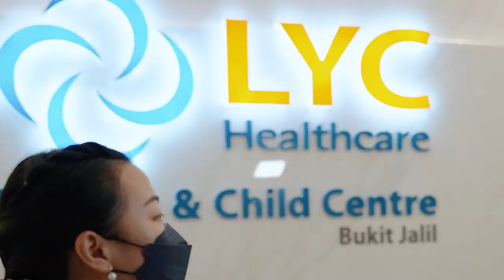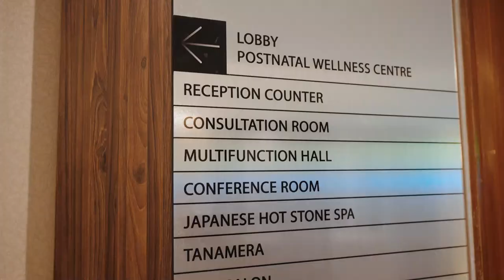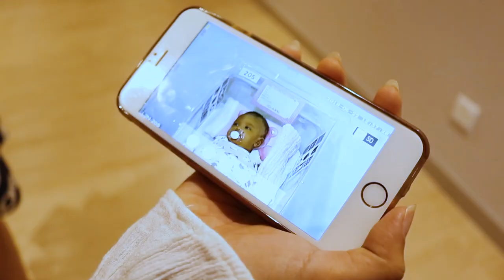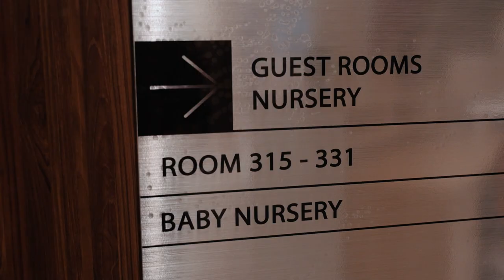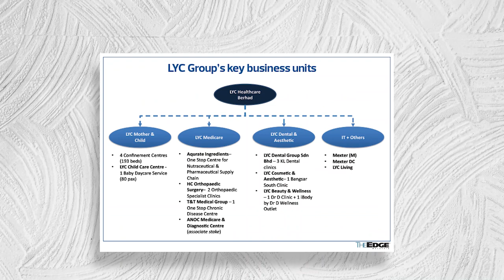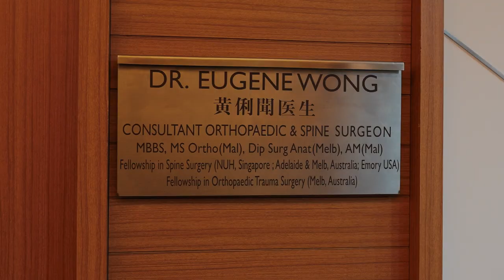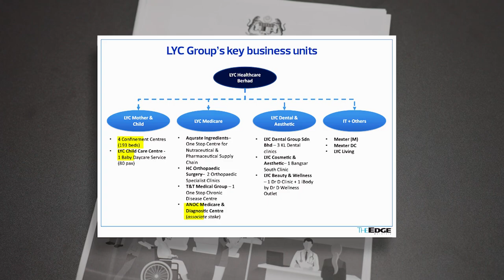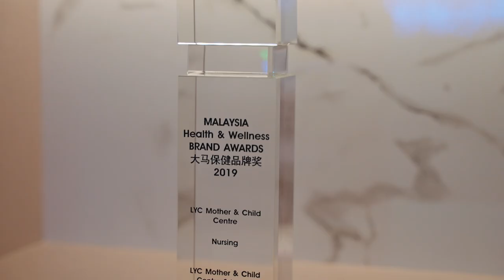I wanted to understand the Confinement Business of LYC Healthcare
The video was filmed before John left.

I'm very interested in a company who wants to become a healthcare conglomerate around the region. So to understand them better and by being a savvy stock investor, I went on the ground to several of their businesses and learn from the staff, how they operate, their challenges and goals for the future. We covered LYC Mother & Child Bukit Jalil, LYC SOG Mother & Child, and ANOC BRDB.